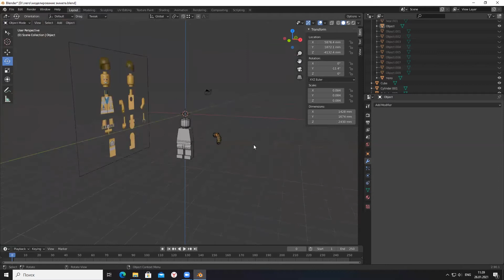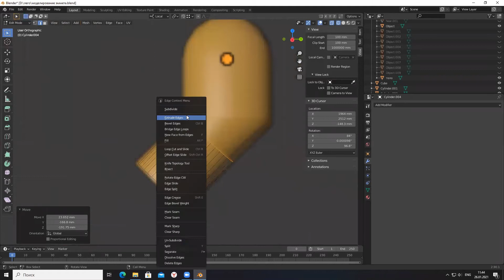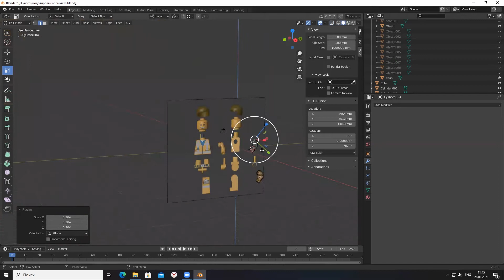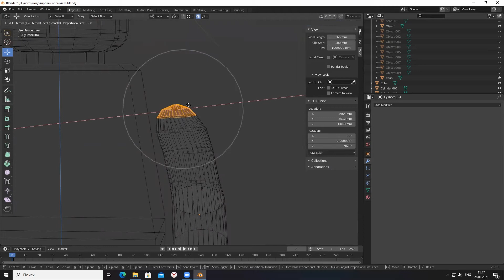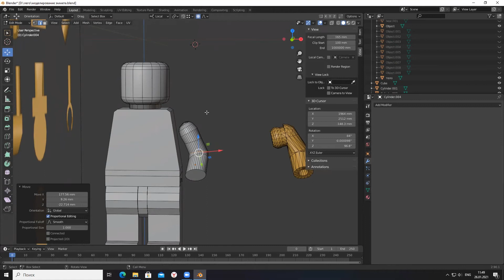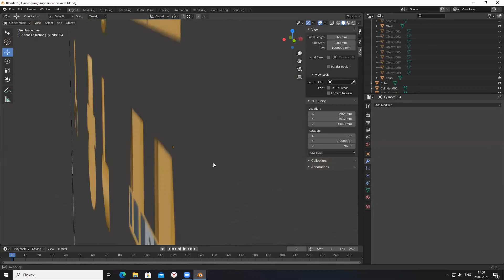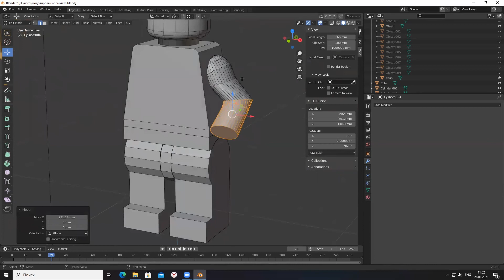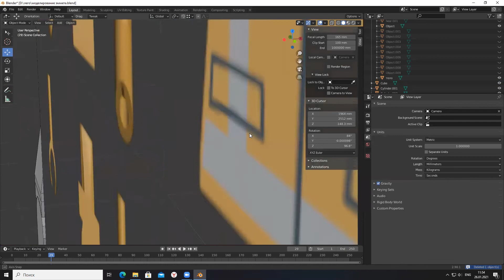Моделирование рук Эммета часть 1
Создание 3D модели рук ЛЕГО Эммета в Blender